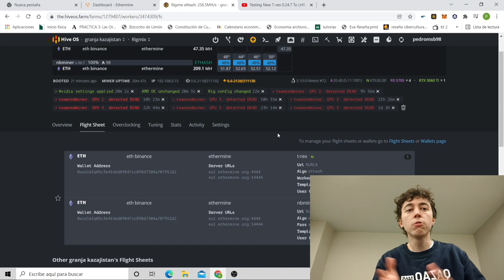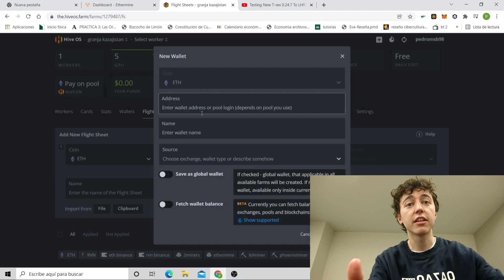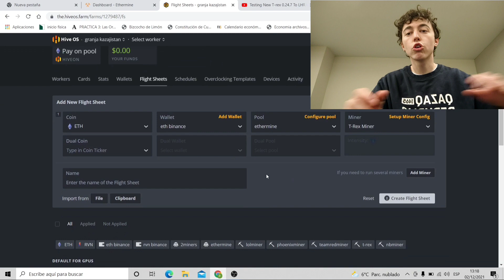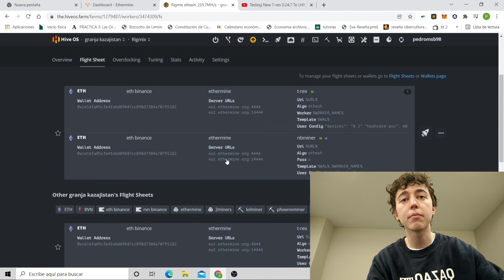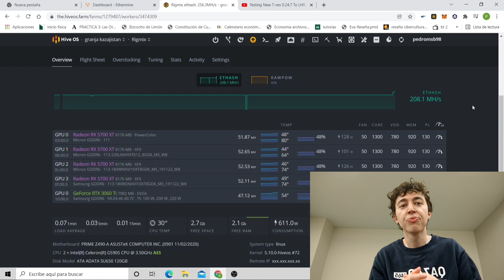CÓMO desbloquear LHR en 3060 ti con T-REX | +47 MH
¡Buenas a todos! En el video de hoy vamos a ver como desbloquear al máximo las tarjetas LHR 3060 ti con Hive os y T-rex miner para sacar hasta el 70% de la potencia de la tarjeta.

Capítulos:
0:00 Intro
1:00 Mi granja de hive os
3:20 Crear una nueva hoja de ruta
4:40 Como elegir que tarjeta mina que
9:00 Creamos la hoja de ruta definitiva
9:50 Activamos la hoja de ruta
11:00 Conclusiones

Y recuerda:
Invertir en criptomonedas conlleva mucho riesgo y puede representar la perdida de la totalidad de la inversión. Todos los videos que realizo tienen un fin educativo y por lo tanto no son una recomendación de inversión.